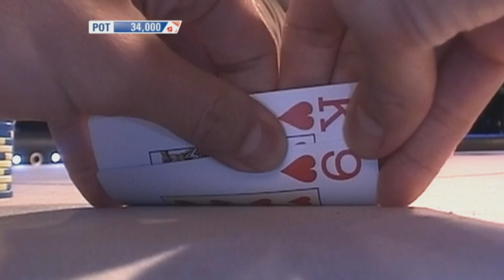John Juanda has more than TRIPS ♠️ PokerStars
Juanda is an incredible player that has managed to stay relevant through time. Needless to say, he's got more than just trips.

00:00 Introduction
00:19 Juanda has... A straight face
01:54 Juanda has... The power to make players disappear
04:05 Juanda has... A great read
05:29 Juanda has... A whole lotta luck
08:36 Juanda has... The second nuts

Poker is not always a game of peace; When so much is on the line, it's easy to get tilted and adopt strategies that are... less than optimal. In this series, we will see huge egos, big mouths, and crazy tilts, as well as big names in poker like Litvinov and Srinivasan getting frustrated, angry, drunk, and emotional at the poker table! Follow along as we watch some of the craziest reactions from the top players in the world.

♦️ Are you Portuguese, French, Spanish or Russian-speaking? Check out the Brazilian, UK, French, Spanish or Russian PokerStars YouTube channel: